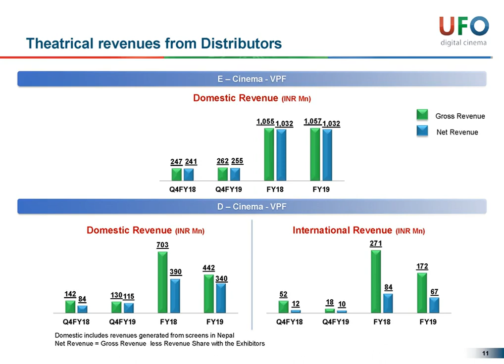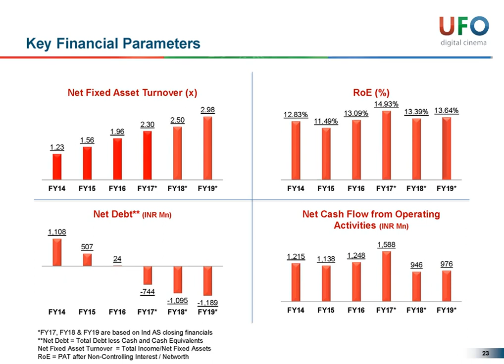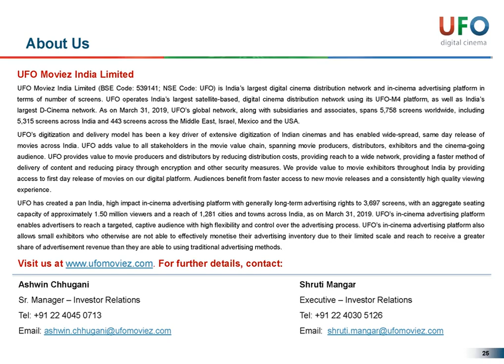UFO Moviez India Ltd Investor Presentation for March 2019 result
UFO Moviez India Ltd Investor Presentation for March 2019 result as published by the company